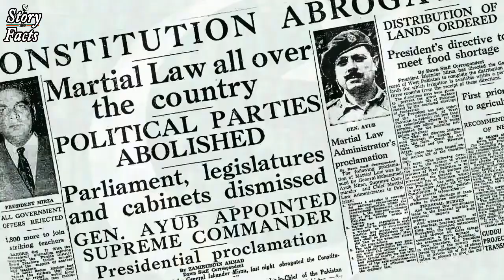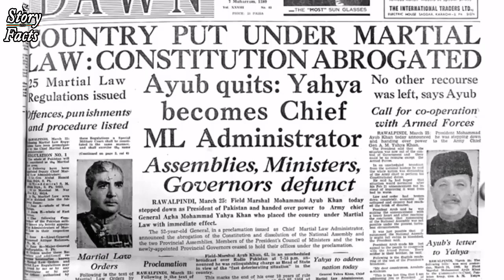Complete History of Pakistan in only 4 Minutes - 1947 to 2023